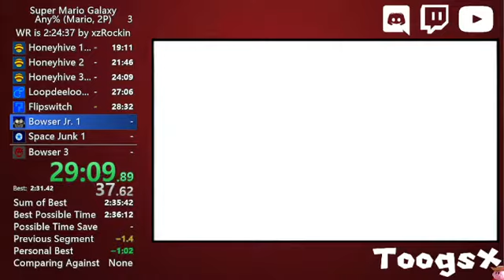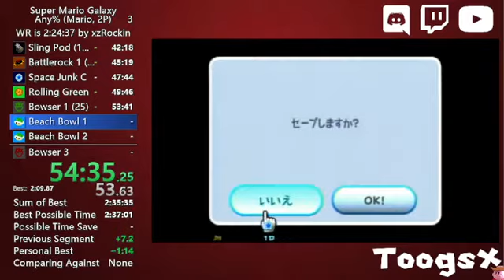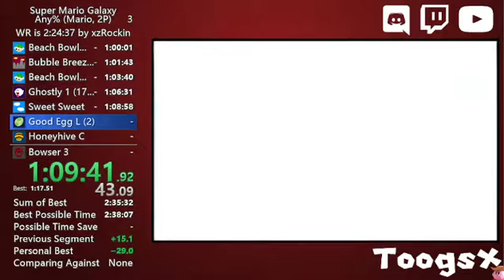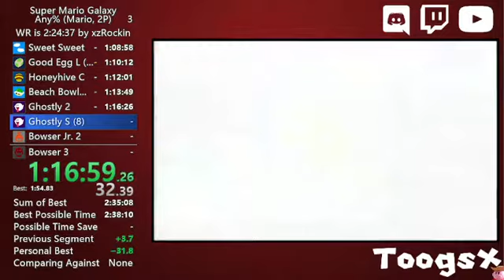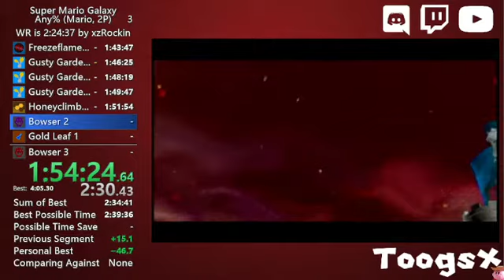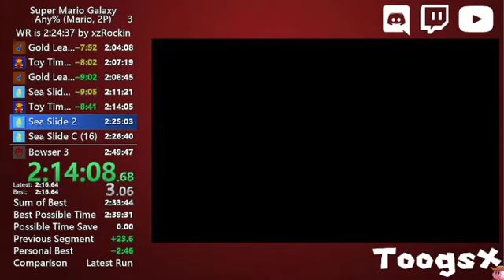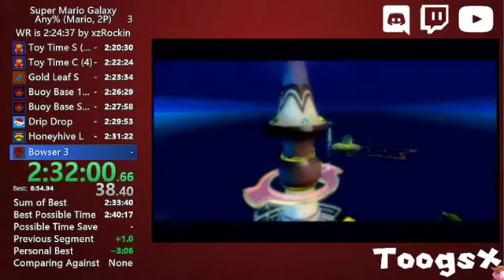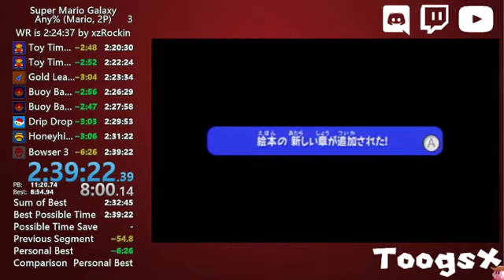Super Mario Galaxy - Any% Mario Speedrun in 2:39:22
Oh neat. Still have a decent amount of work to do lol